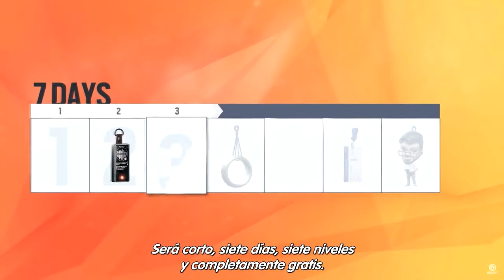**RAINBOW SIX** Mi opinion Sobre Los Nuevos Operadores y El Pase De Batalla